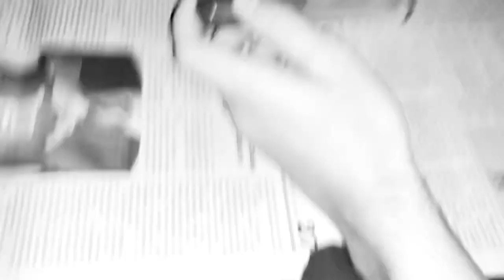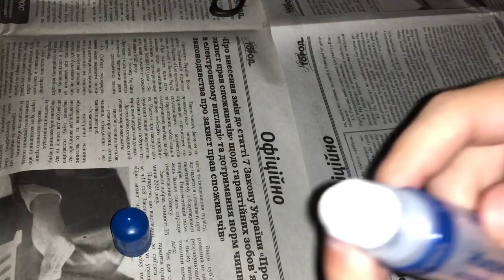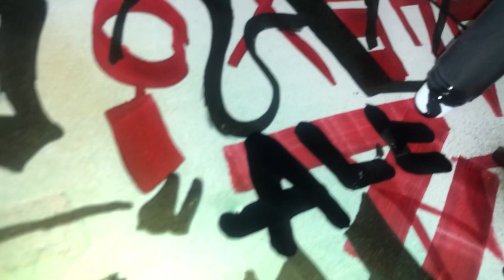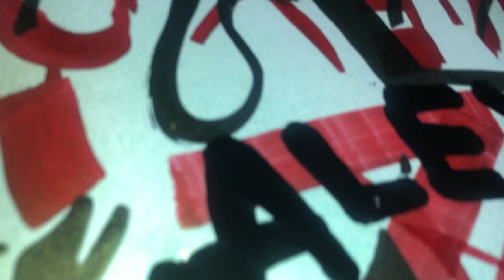Как сделать Сквизер в домашних условиях Самодельный Сквизер DIY